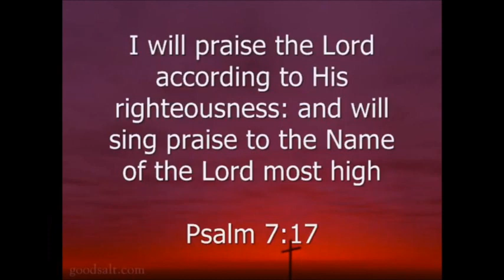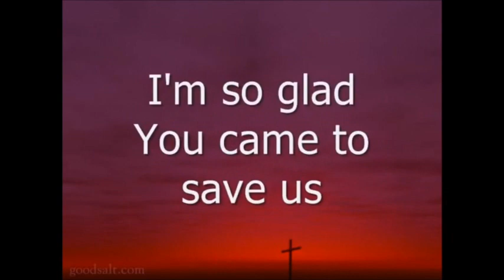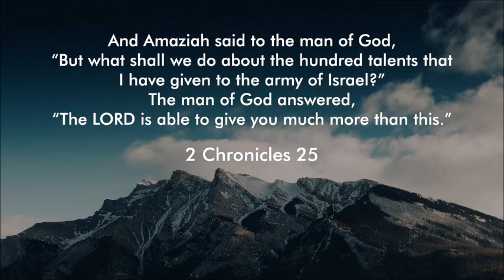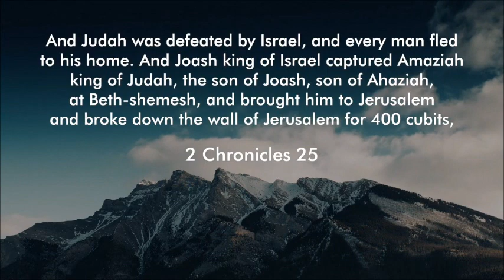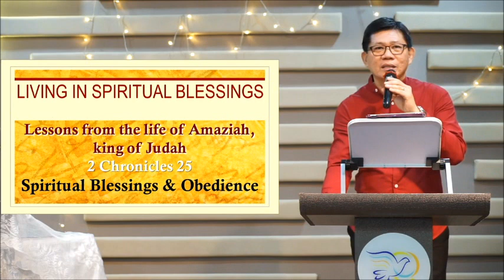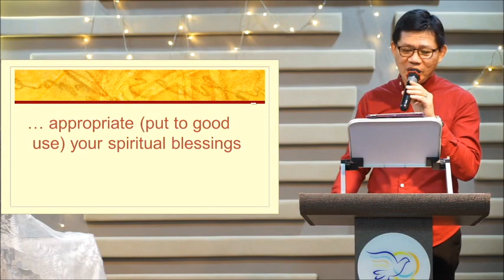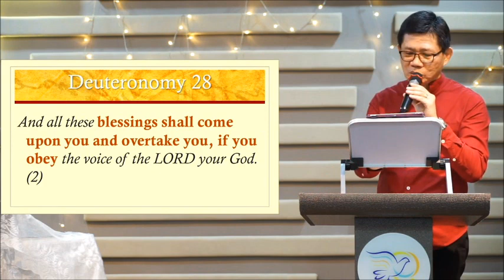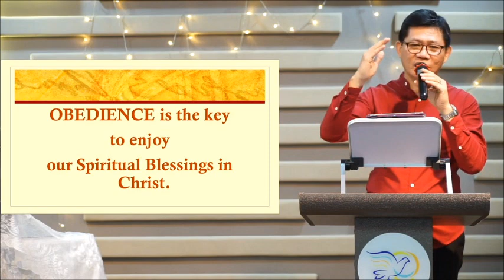Spiritual Blessings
SPRITUAL BLESSINGS
Ady borneo